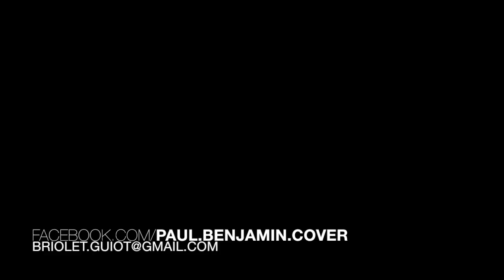Howie Day - Collide (Acoustic Cover)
Paul Briolet : guitar and lead vocal
Benjamin Guiot: Percussions and backing vocals

Recorded, Mixed and Edited by Paul and Benjamin.
Clip Recorded by Camilla Procureur.